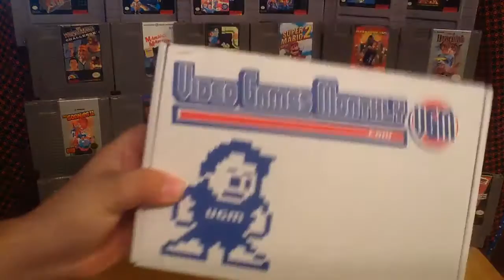Video Games Monthly Unboxing & Review April 2016 Subscription Box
Pop-Culture Junkie unboxes the very first VIDEO GAMES MONTHLY Subscription box.